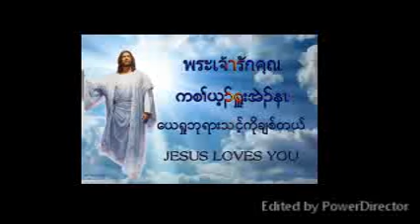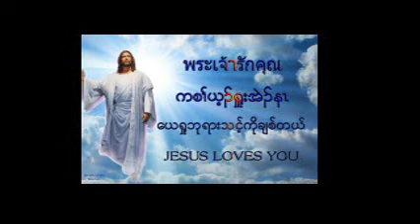Pastor Ler Htoo 015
SEVENTH DAY ADVENTIST KAREN MISSIONARY BY HTEE WAH KEE CHURCH